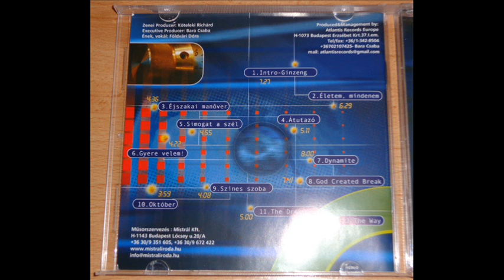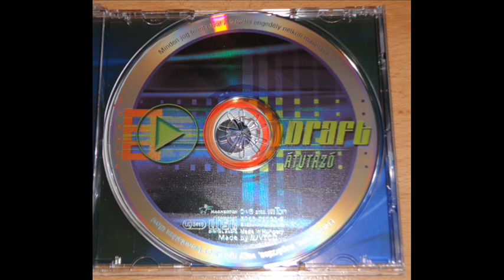DRAFT - THE DREAMER (ALBUM VERSION) (℗2005)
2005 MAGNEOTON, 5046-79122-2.